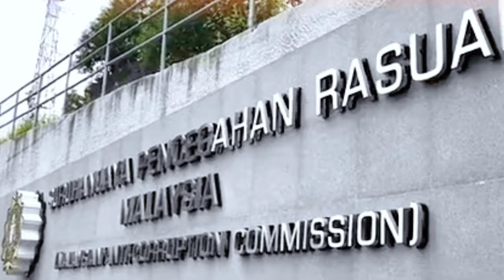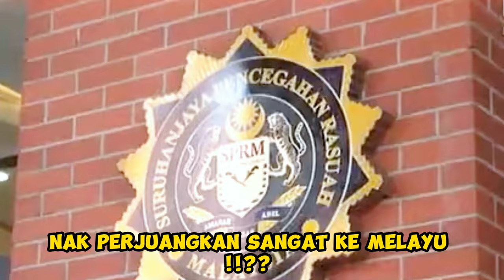MELAYU TIPU MELAYU..??!!🤔